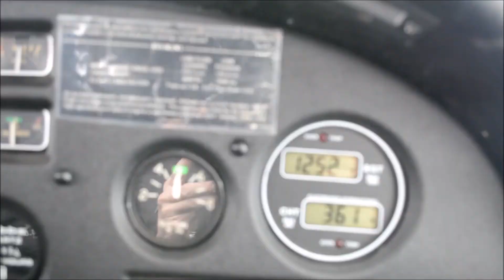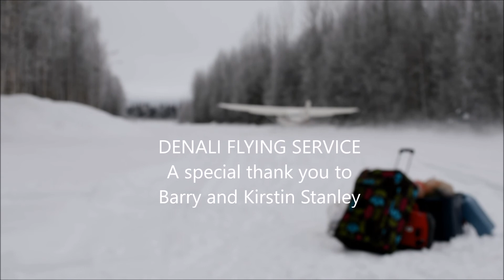Heading to the Homestead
Bringing more supplies to the homestead. I should be out here for a couple of weeks on this trip  to get some work done to the cabin and property.